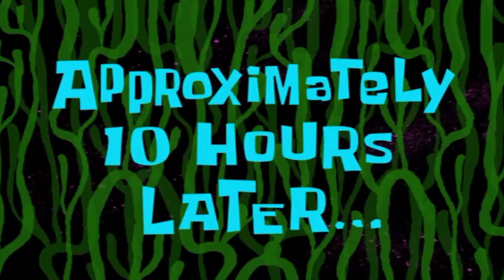|| Fully Modified Mehran🤤 ||New Spolier⚡|| Welcome back My YT channel✌️❤️||